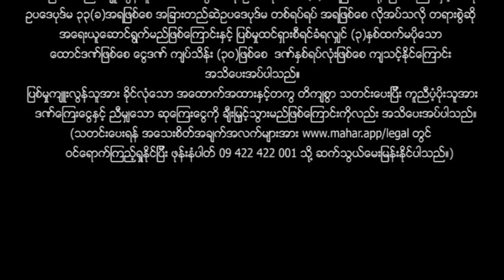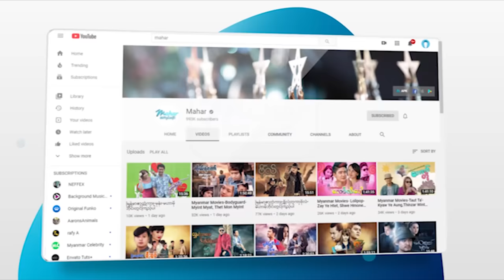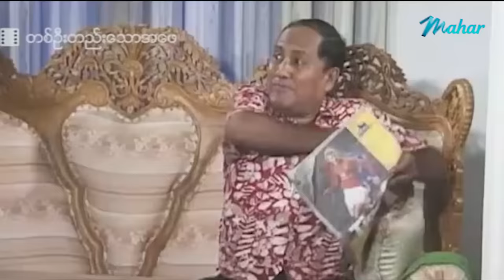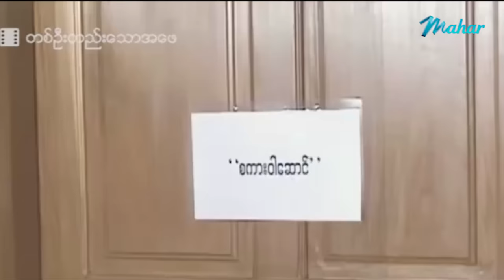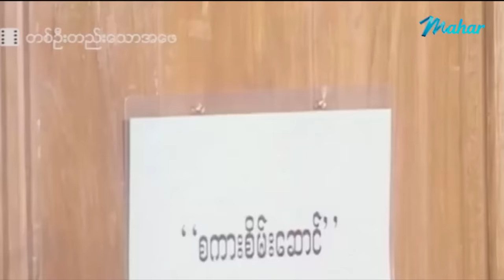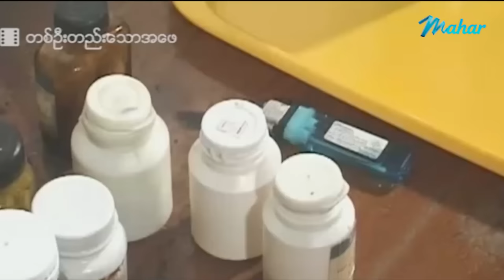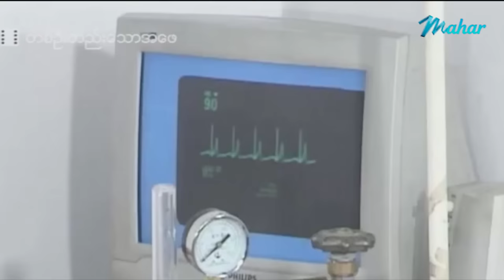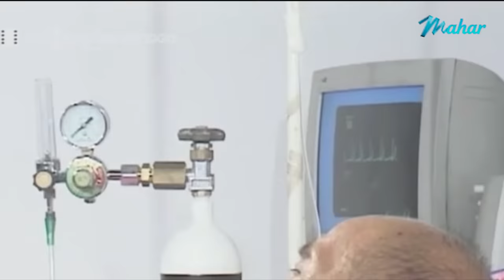မြန်မာဇာတ်ကား - တစ်ဦးတည်းသောအဖေ - လွင်မိုး ၊ စိုးမြတ်နန္ဒာ - Myanmar Movies ၊ Love ၊ Drama ၊ Romance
ျမန္မာဇာတ္ကား - တစ္ဦးတည္းေသာအေဖ - လြင္မိုး ၊ စိုးျမတ္နႏၵာ - Myanmar Movies ၊ Love ၊ Drama ၊ Romance

Presenting daily.

မဟာ အပလီကေးရှင်းကို ဖုန်းမှာ install လုပ်ပြီး
မြန်မာဇာတ်ကားသစ်များစွာကို ကြည့်ရှုနိုင်ပါတယ်။
မြန်မာဇာတ်ကားသစ်များစွာကို ကြည့်ရှုနိုင်ပါတယ်။

Myanmar Video - Only One Father - Lwin Moe , Soe Myat Nandar - Love ၊ Drama ၊ Romance